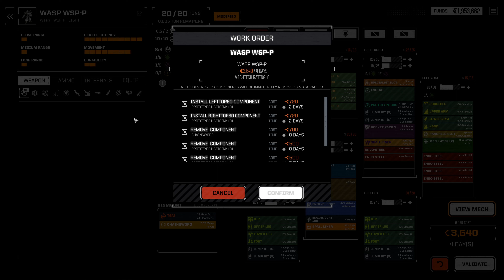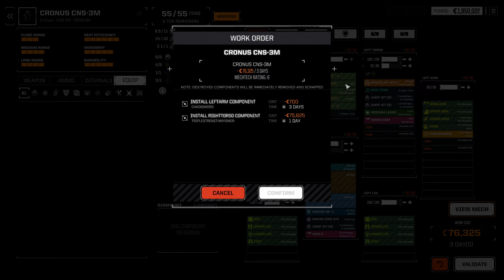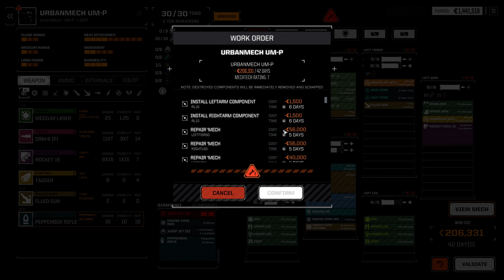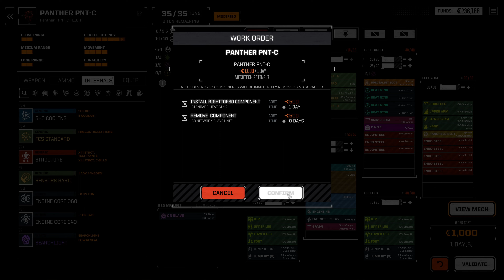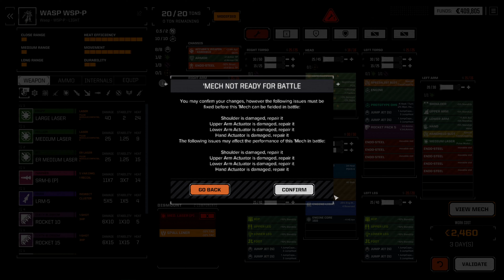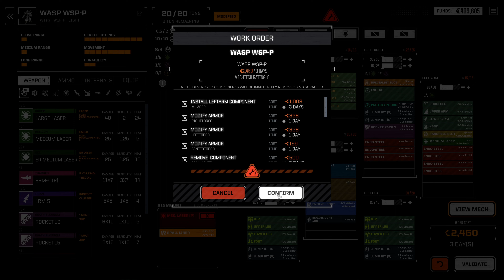Rougetech Episode 1: A pirate's life for me!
Welcome to the first episode of my Roguetech play through. Roguetech is a mod/modpack I enjoy very much, & I am excited to share it. I am aware of the microphone issues & they will be fixed come next video in this series.